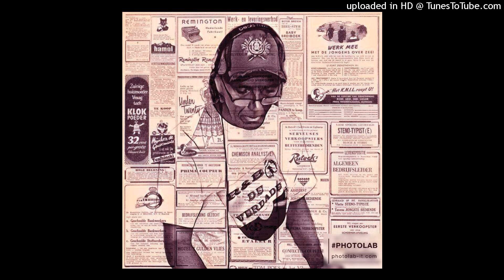Sorry Drummer & friends - My World (feat. Tiffany Paige, DJ Patife) 2021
R&B GOSPEL